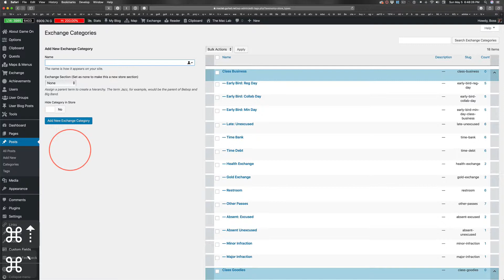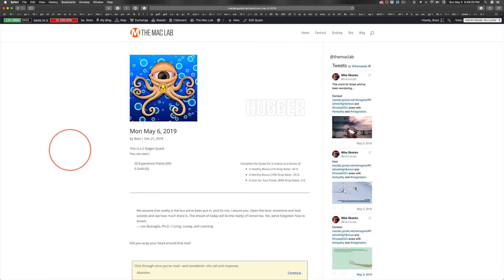Mon May 6, 2019